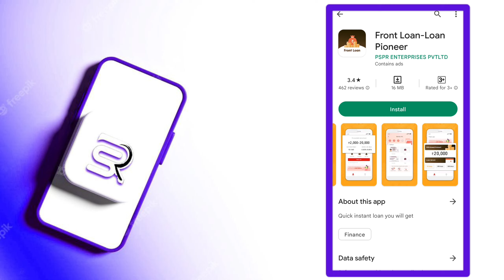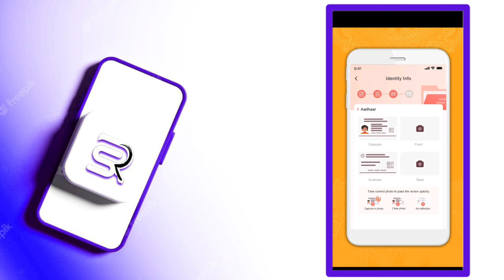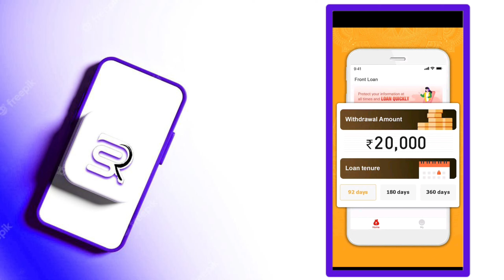instant personal loan without income proof 🤠 today new loan app 2023 best top loan app fast approval